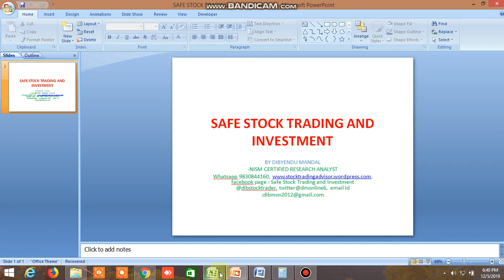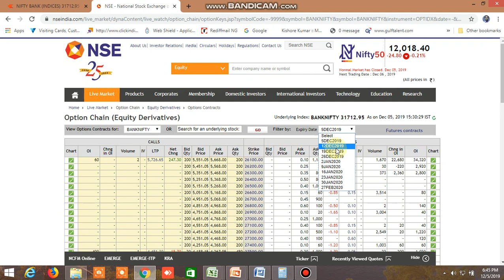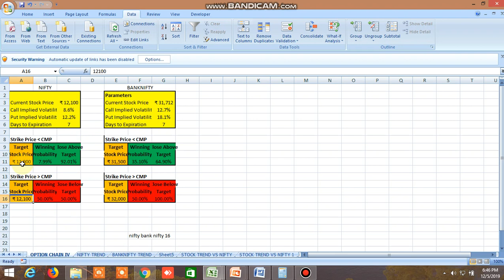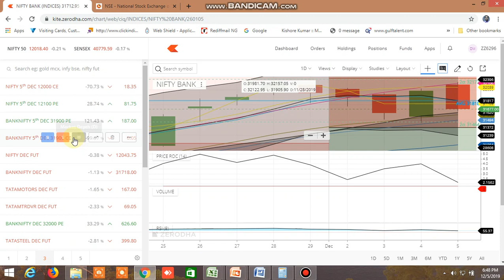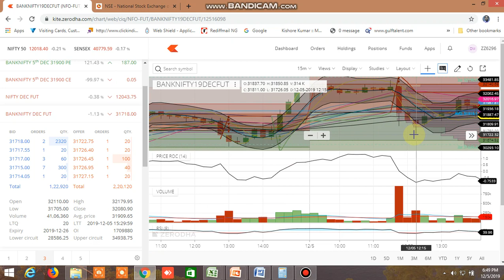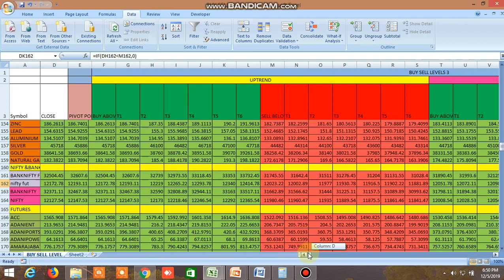NIFTY BANKNIFTY TOMORROW 06.12.2019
PROBABLE NIFTY AND BANKNIFTY DIRECTION FOR TOMORROW HAS BEEN PREDICTED. Watch video on buy sell levels screeners performance and safetrade whatsapp group’s calls